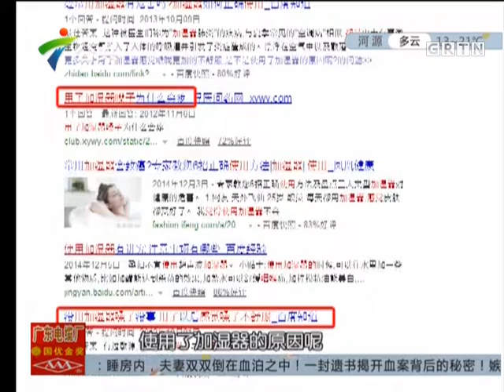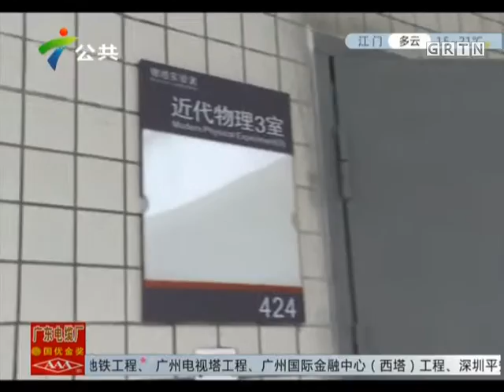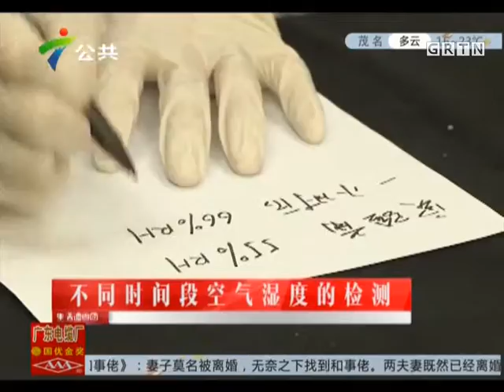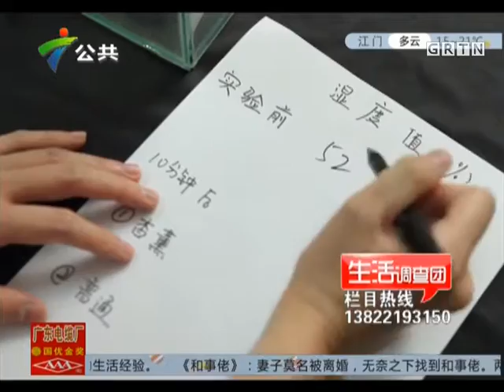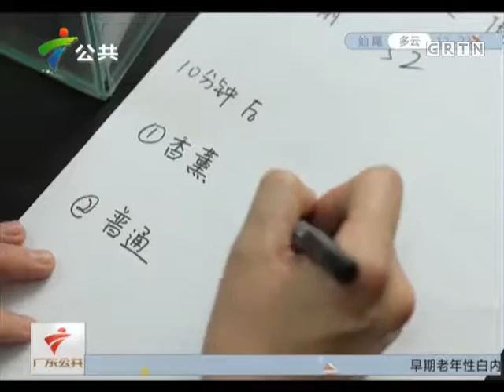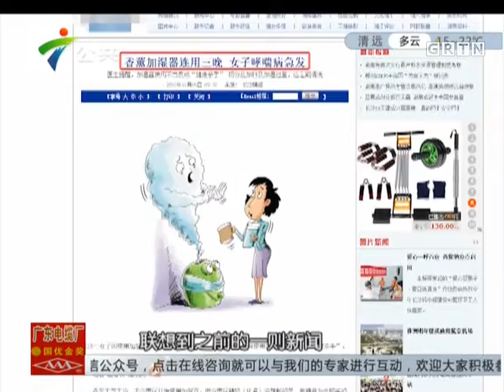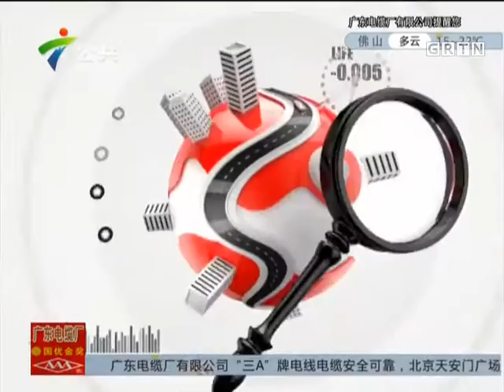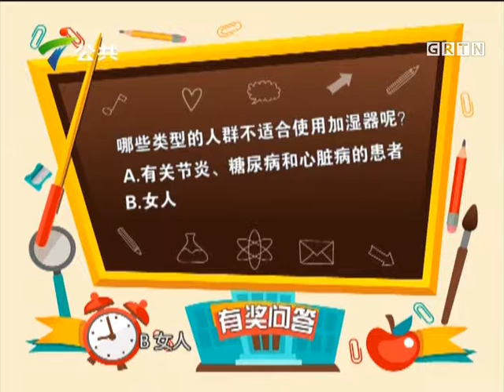空气加湿器致哮喘？ (2016-01-15)